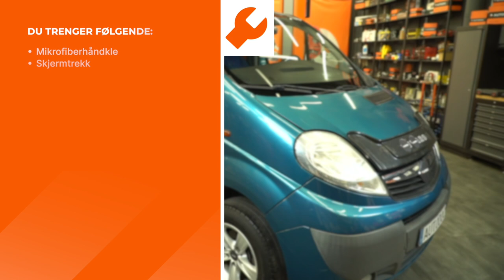Slik bytter du kupéfilter på en OPEL VIVARO A Varebil [AUTODOC-VIDEOVEILEDNINGER]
Slik bytter du kupéfilter på en OPEL VIVARO (A) 2.5 Van 2006–2014 [AUTODOC-VIDEOVEILEDNINGER]

⚡ Alle videoer og PDF-veiledninger om utskifting av deler til OPEL VIVARO (A): Last ned og se dem på AUTODOC CLUB

00:00 — OPEL VIVARO A (X83) – pollenfilter / kupefilter: trinn-for-trinn veiledning for utskifting

Pollenfilter til kjøretøyet NISSAN Primastar Van (X83) (Year of Construction 09.2002–...) / OPEL Vivaro B Van (X82) (Year of Construction 06.2014–...) / RENAULT Trafic III Van (FG) (Year of Construction 05.2014–...) bør som regel erstattes i én og samme prosedyre. Det er imidlertid noen små forskjeller, på grunn av spesifikke egenskaper ved kjøretøyets design.